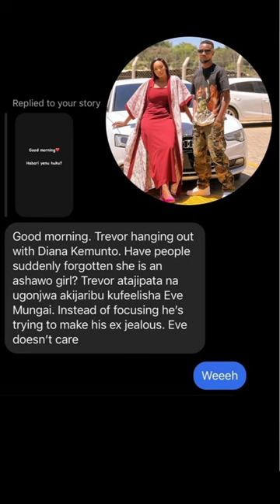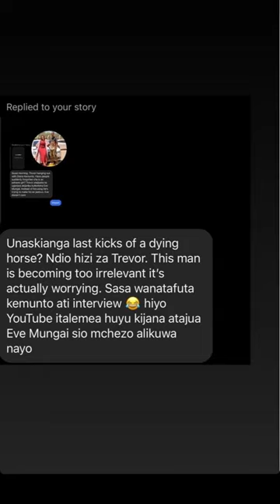IS DIRECTOR TREVOR TRYING TOO HARD TO SHOW PEOPLE HE MOVED ON?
eve mungai official
felicityshiru
Eve nyaga
She Kemunto Ig stories
Diana kemunto trending video
diana kemunto 92
diana kemunto on tiktok
diana kemunto part 1
director trevor interview today
director trevor and mungai eve
director trevor new girlfriend
director Trevor videos
mungai eve trending videos
eve mungai and director Trevor